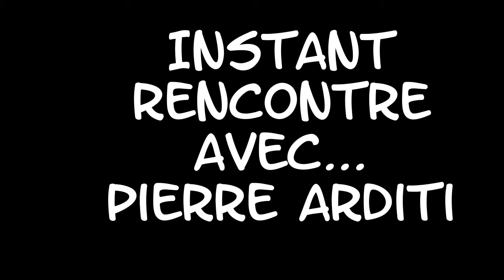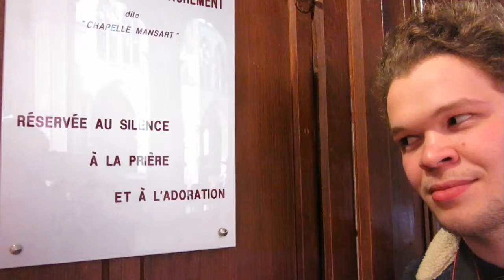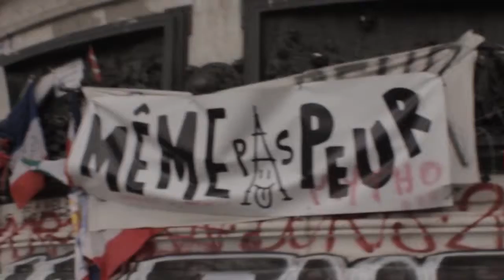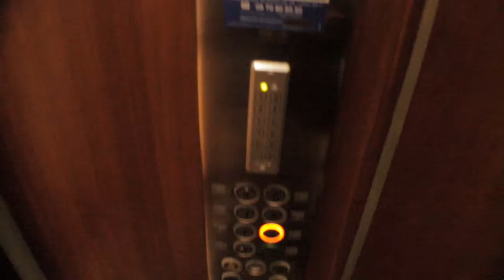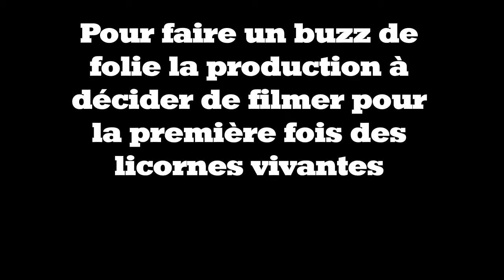Vlog : Culture, célébrité, licorne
Vlog parisien du 5 avril 2016.
Avec la participation de Pierre Arditi.